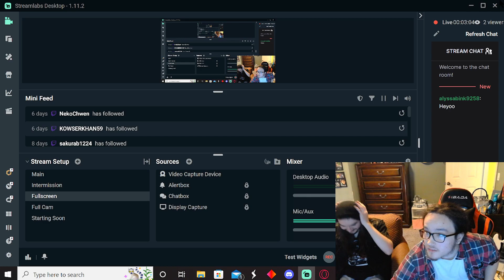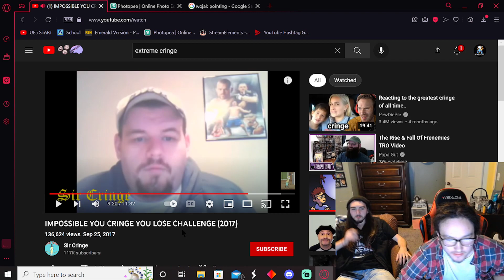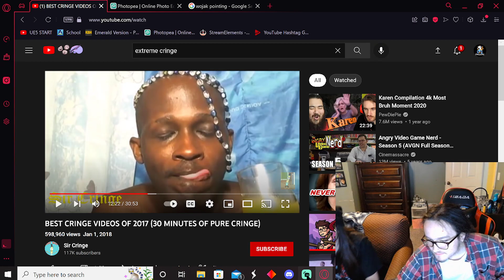Watching YouTube Cringe... (Ft. Originallys)